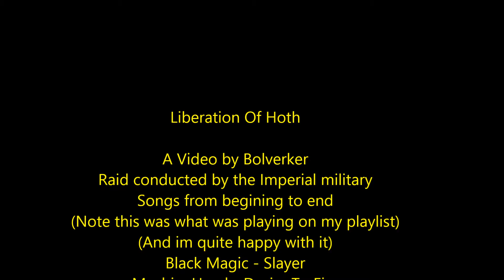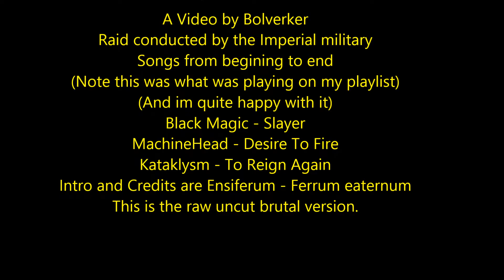Liberation Of Hoth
Imperial forces Storm the Terrorist base on the planet Hoth.